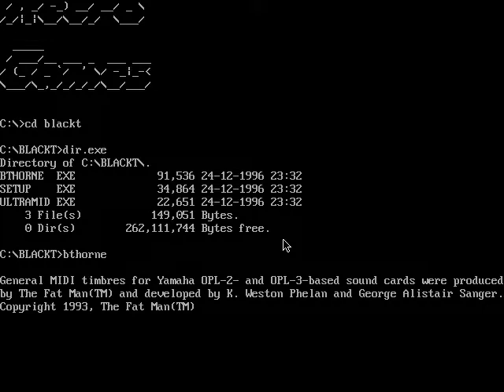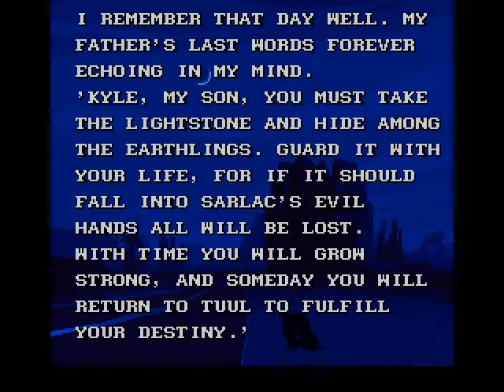Blackthorne - DOS & Roland SC-55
Blackthorne (released as Blackhawk in some European countries) is a cinematic platformer video game developed by Blizzard Entertainment. It was released for the SNES and DOS in 1994. The cover art for the SNES and DOS version was drawn by Jim Lee. The following year, Blackthorne was released for the Sega 32X with modified graphics, higher color palette and four new levels.

Emulated through DosBox 0.74 & Soundfonts for SC-55 Patch93